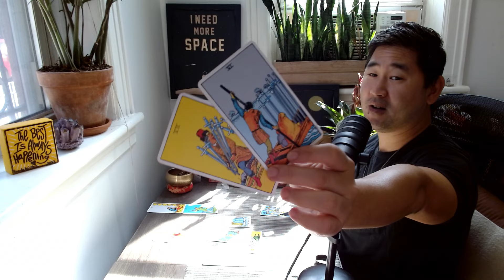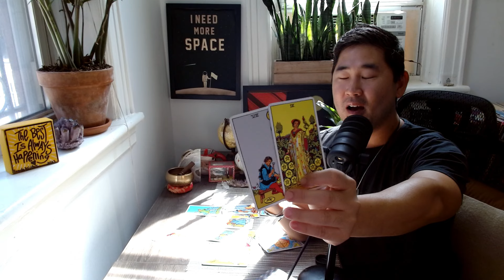CAPRICORN - WOAH. I Hope You’re Sitting Down For This -HUGE MESSAGE! September 16-22 Tarot Horoscope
Capricorn, I talk about what's happening for you astrologically, which offers added insight, but if you want to go straight to the tarot reading: 14:10. Check out your Capricorn tarot horoscope! ❤️ *Key astrological dates this month below*

September 2024

Week One
1.Uranus retrograde (direct January 30, 2025)
Pluto retrograde in Capricorn (back in Aquarius Nov 19)
2. New Moon in Virgo
Mars square Neptune
4. Mars enters Cancer
6. Mercury square Uranus
7. Sun opposite Saturn

Week Two
8. Mercury enters Virgo
11. Mercury sextile Mars
12. Sun square Jupiter
14. Venus trine Jupiter

Week Three
17. Full Moon Lunar Eclipse Pisces
18. Mercury opposite Saturn
19. Sun trine Uranus
20. Sun opposite Neptune
21. Mercury square Jupiter
Sun trine Pluto

Week Four:
22. Sun enters Libra (equinox!)
Venus square Pluto
Venus enters Scorpio
24. Mercury trine Uranus
25. Mercury oppose Neptune
Mercury trine Pluto
26. Mercury enters Libra
29. Mars trine Saturn
30. Sun conjunct Mercury